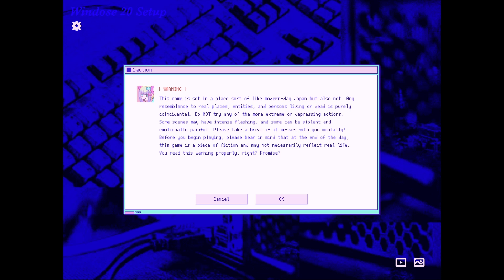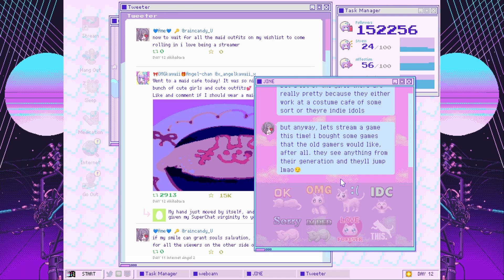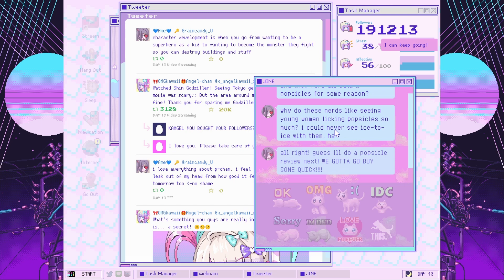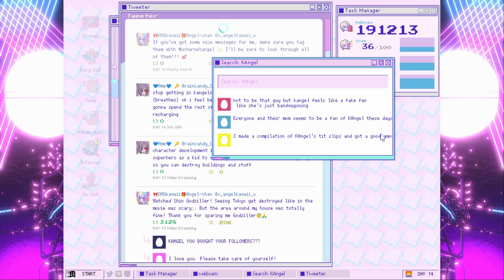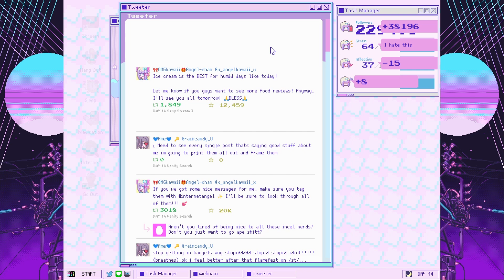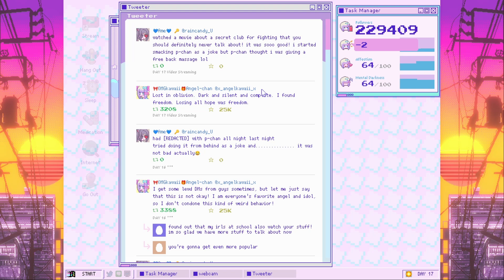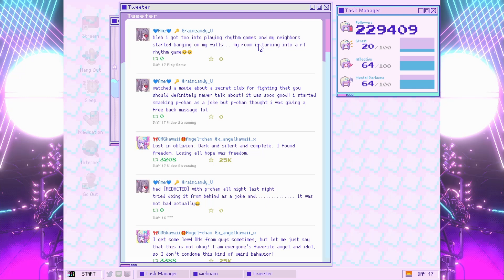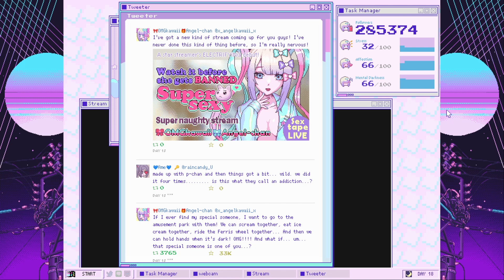Your fav streamer is back :3 | NEEDY STREAMER OVERLOAD | Fallen Angel ending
Don't ask me how we ended up here.